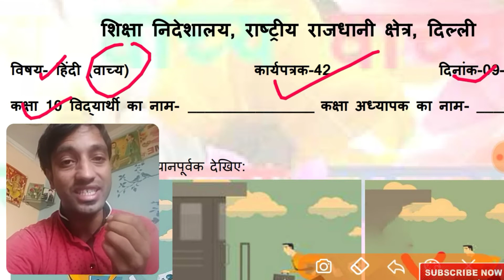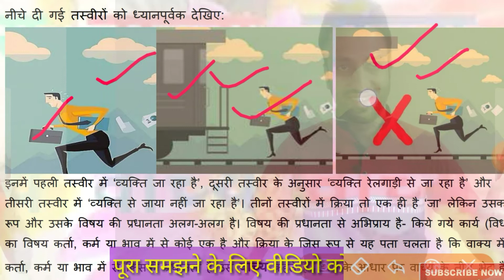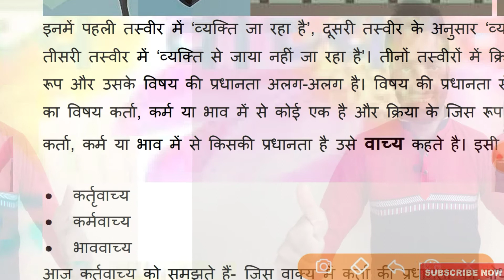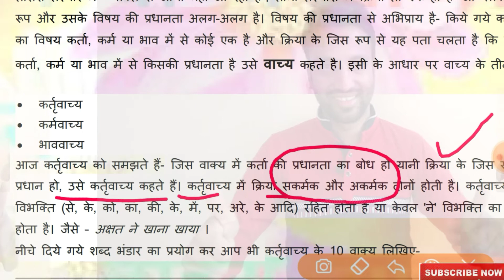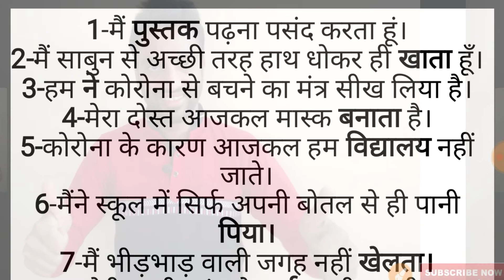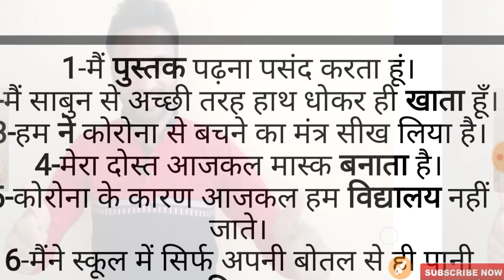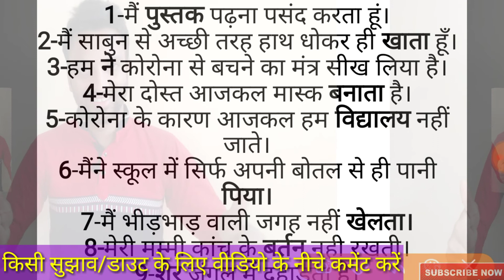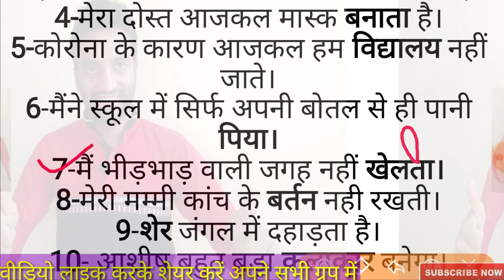सीखे आसानी से #9_10_20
हिंदी व्याकरण वाच्य भेद और वाच्य परिवर्तन करना सीखे  लिंक पर क्लिक करें👇🏻👇🏻